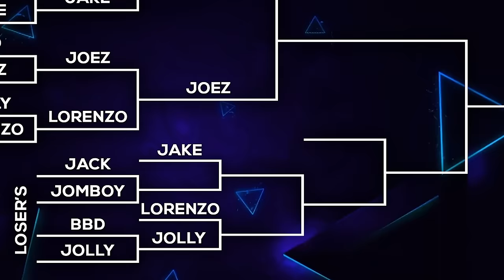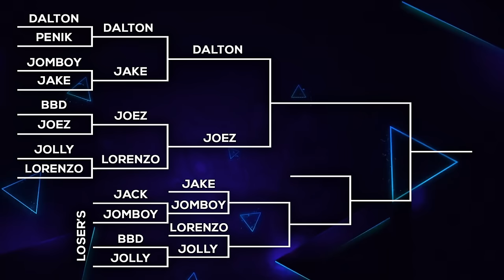Jomboy vs We Got Ice Jack | Mario Superstar Baseball Tournament | Game 8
The second JM Gamin' tournament of 2024 features your favorite Jomboy Media personalities competing in Mario Superstar Baseball on Nintendo GameCube!

Featuring: Jomboy, We Got Ice Jack
Hosted by: Joez McFly
Edited by: Dre Freeman